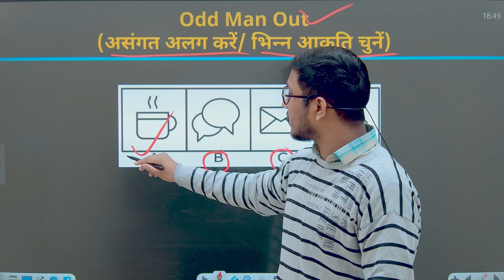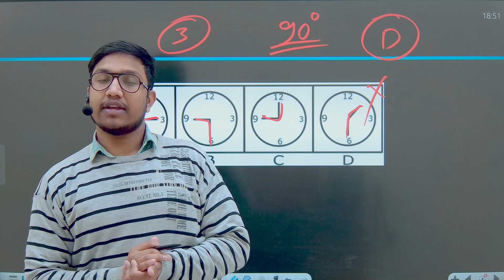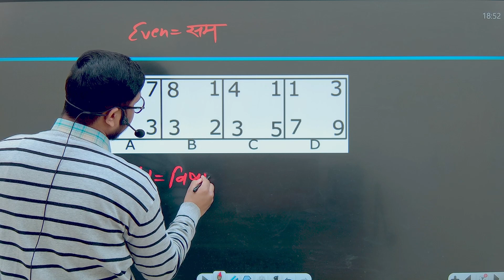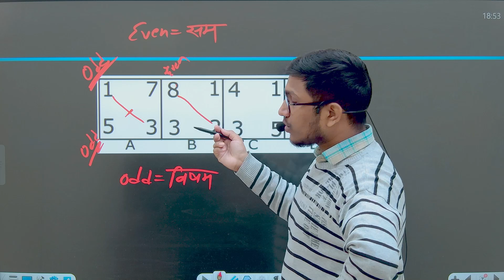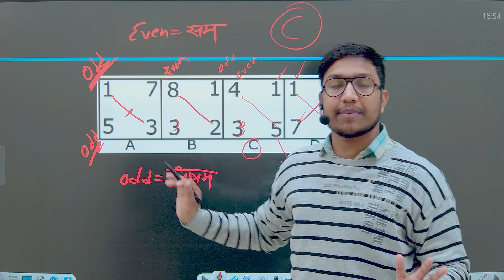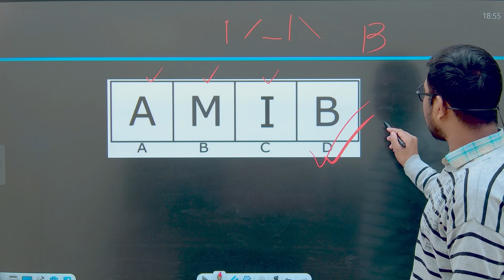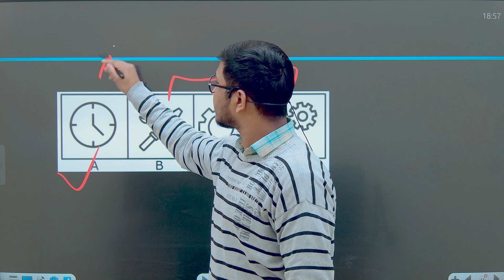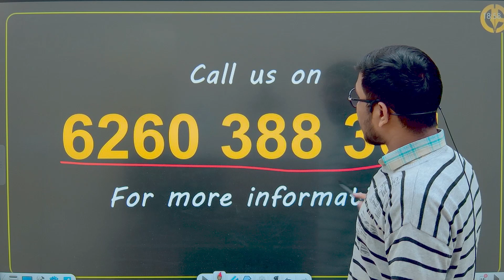MENTAL ABILITY ODD MAN OUT IMPORTANT QUESTIONS NAVODAYA VIDYALAYA AND SAINIK SCHOOL